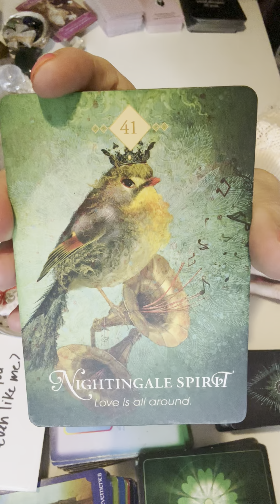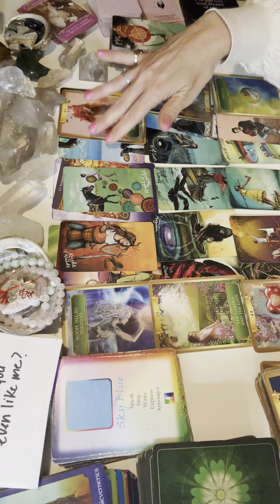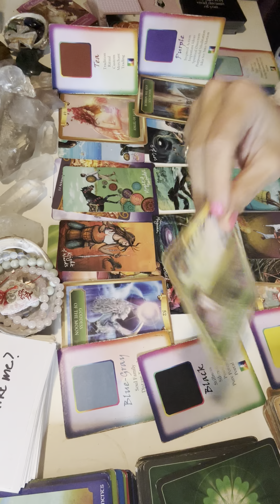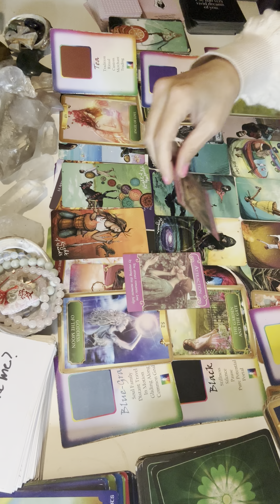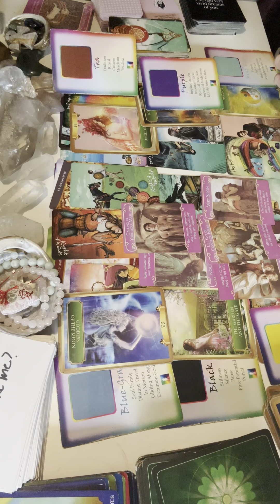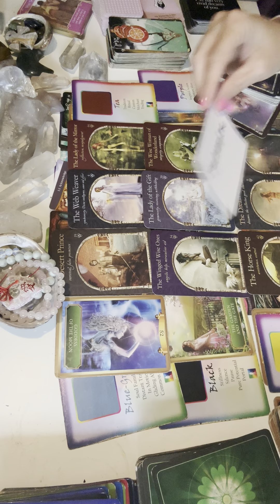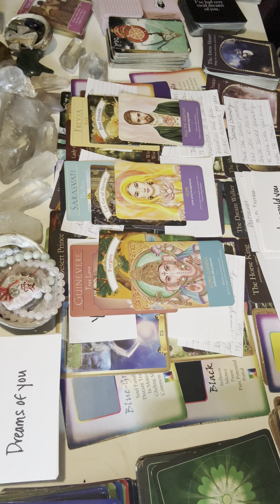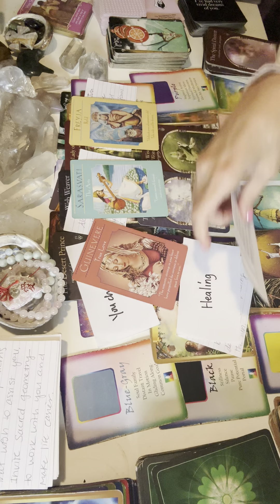DM TWIN FLAME 🔥 LOVE READING THOUGHTS FEELINGS & ACTIONS POWER COMING IN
Twin flame Ascension Oracle Deck:

: WomenManifestwealth

relationship reading:

Soulmate gig